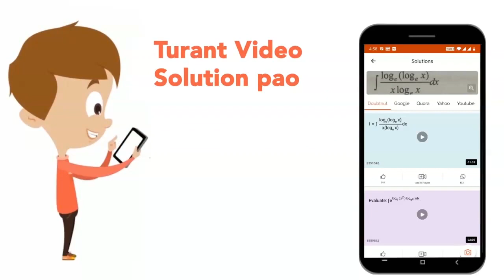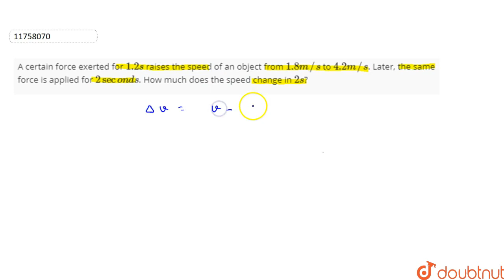A certain force exerted for `1.2s` raises the speed of an object from `1.8m//s` to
A certain force exerted for `1.2s` raises the speed  of an object from `1.8m//s` to `4.2m//s`. Later, the same force is applied for `2 seconds`. How much does the speed change in `2s`?